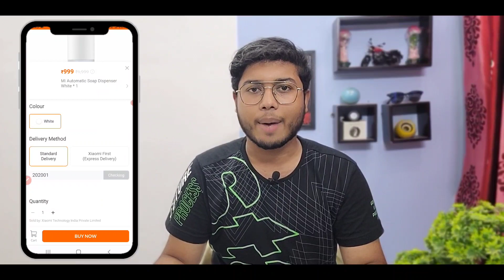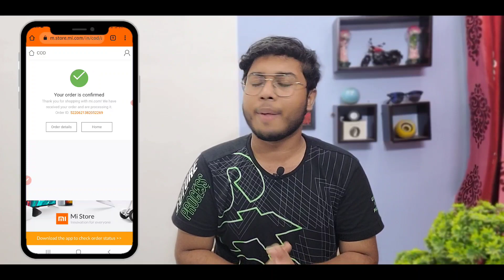Mi Store Biggest Loot | Get Mi Handwash Refill Absolutely Free | Mi Store Bug Loot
【Search @nikhilfkm on telegram if link doesn't work】 Mi Store Biggest Loot | Get Mi Handwash Refill Absolutely Free | Mi Store Bug Loot